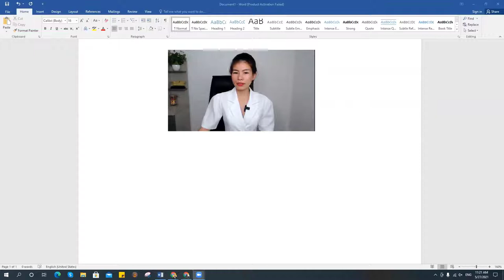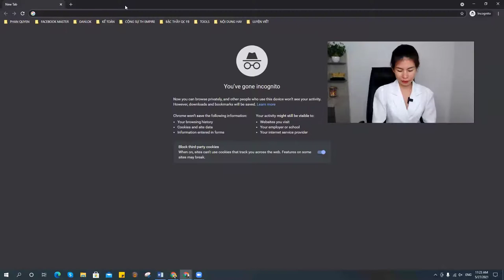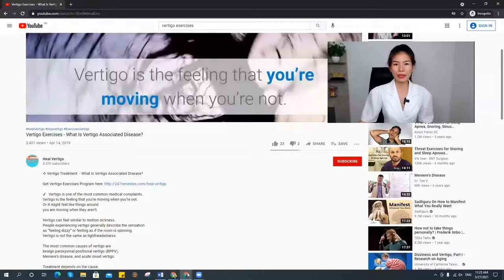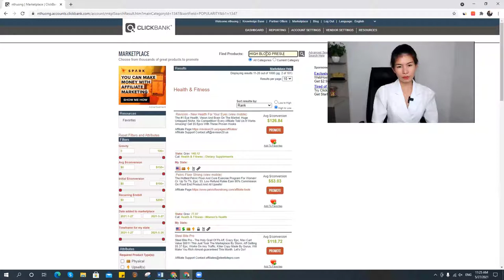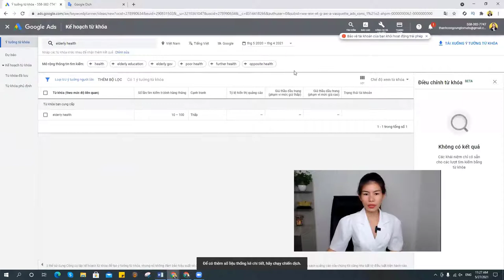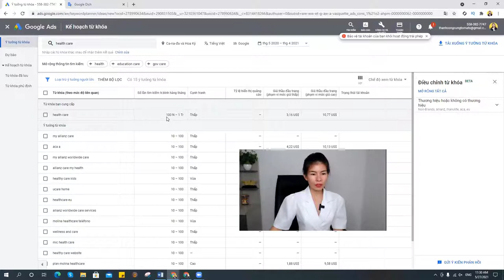Kiếm tiền Youtube với Affiliate Markeing CHI TIẾT từng bước| (BÀI 3)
Kiếm tiền Youtube với Affiliate Markeing CHI TIẾT từng bước| Tomato Hường.
Hướng dẫn cụ thể cách kiếm tiền youtube với affiliate marketing. Bộ video chia sẻ từng bước, hãy nhấp vào chuông thông báo để tiếp tục xem các video tiếp theo trong chuỗi chia sẻ về kiếm tiền affiliate marketing trên kênh youtube